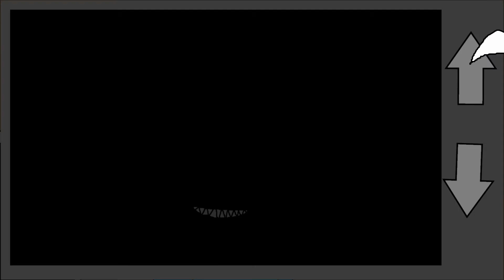Five Nights At Freddys Security Breach Animation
An alien starts his first job at fnaf Five nights at freddie's. but there is a security breach and the animatronics attack him. Can the alien invader survive?

V34 L7
For animation videos sub to Invasion animation!: